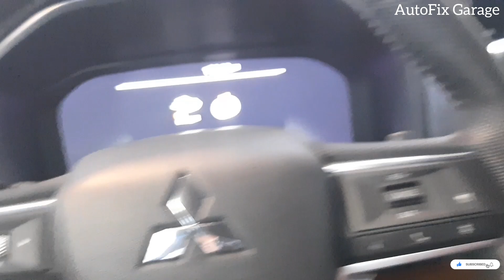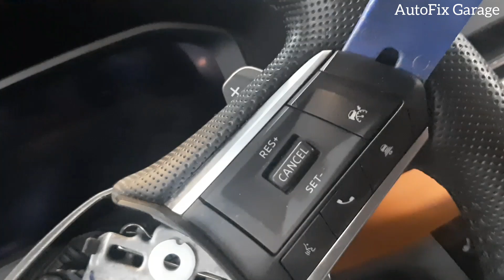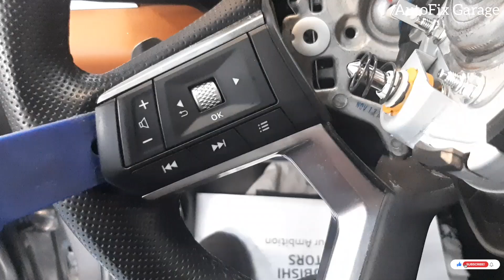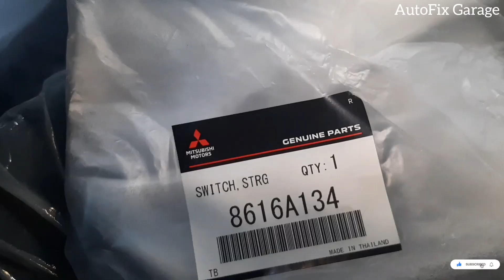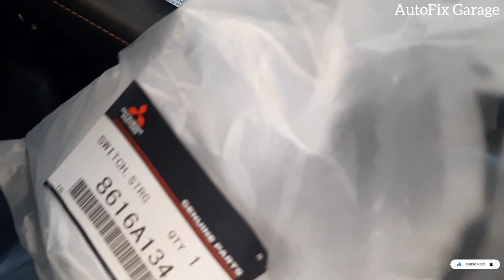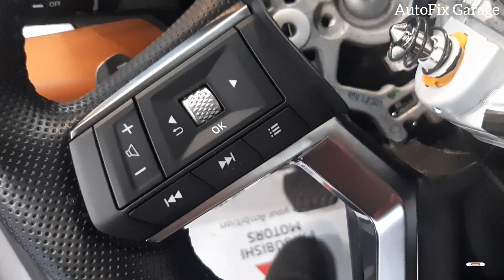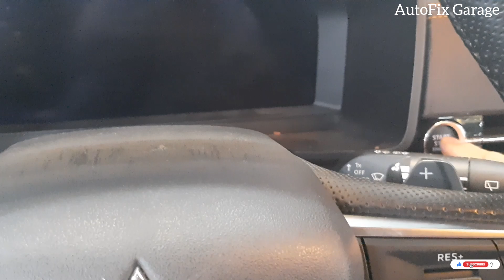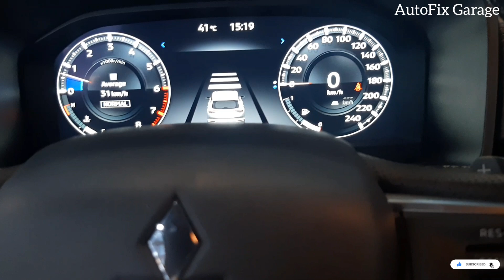DIY | How To Replace Audio Button Switch(Steering Switch)Mitsubishi Outlander 2023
In this video episode I show you how to remove and replace the audio button Switch or steering switches on Mitsubishi Outlander 2023.